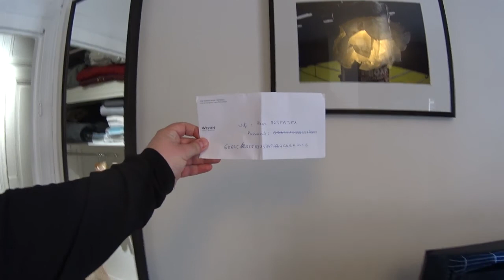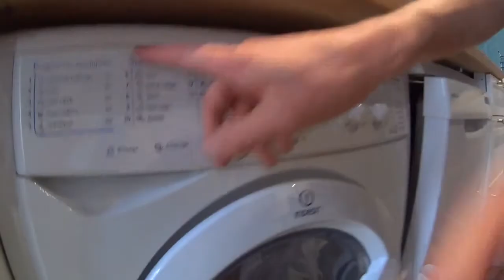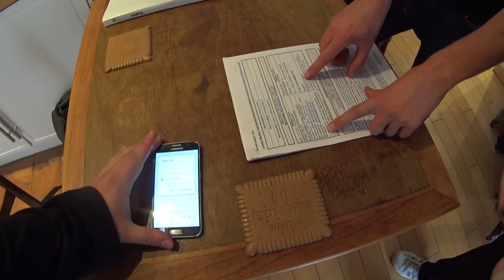Обзор парижских квартир в которых мы живем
Жить в Париже длительное время лучше всего в квартире, а не в отеле. Парижские отели либо очень дорогие либо очень маленькие. Квартиру же можно выбрать и по хорошей цене, и просторную без проблем. Конечно, придется потратить на поиски какое-то время, но, поверьте, оно того стоит.

В этом видео мы показали две свои квартиры, в которых мы жили в Париже, а так же одну квартиру, в которой жила наша подруга.

Заходите к нам на сайт и читайте интересные статьи о путешествиях по Европе и не только.